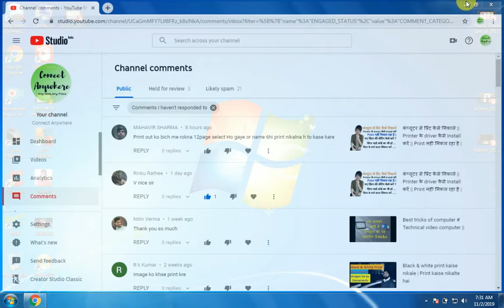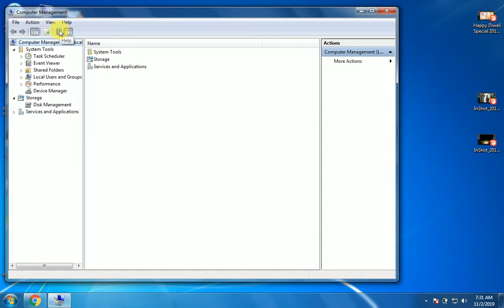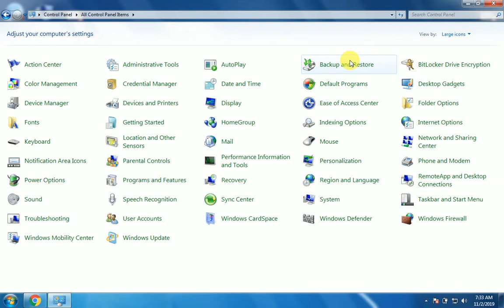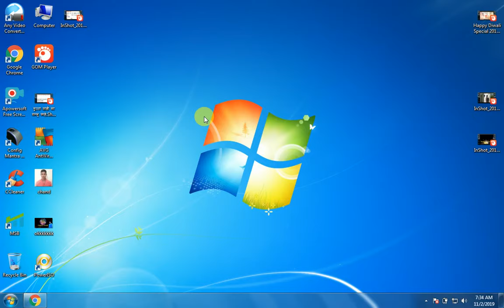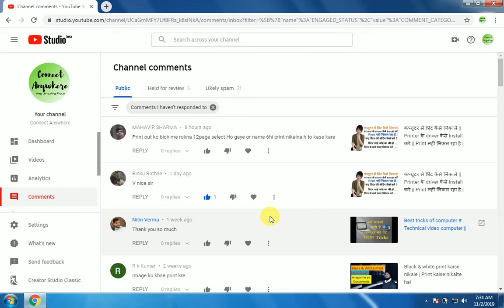प्रिंट नहीं हो रहा है | Print Nahi Ho Raha Hai | Printer Show Nahi Ho Raha Hai | Connect Anywhere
About this video: - Today in this video we will understand how to print and how to install printer drivers. Friends, many times the drivers of your printer are not installed in your PC or laptop so that it does not print. You can search with some printer drivers from Google. If the driver of your printer is installed in your laptop or PC and still the printer is not taking print, then you will have to check the print spooler, how do we do the setting of the print spooler, in this video we have told you well then friends today In the video, we will understand about the setting of the print spooler , how to set the print spooler, to keep it automatic or to keep it manual. Will also understands by this video.